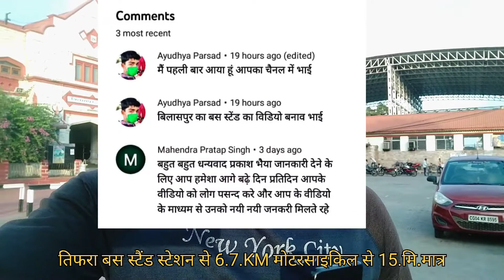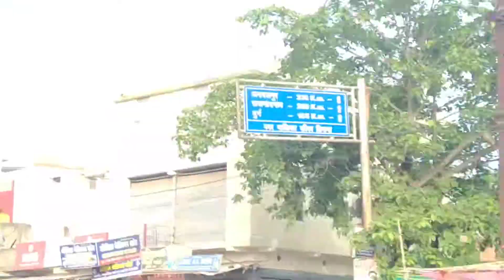NEW BUS STOP TIFRA BILASPURblogger CHHATTISGARH//2021